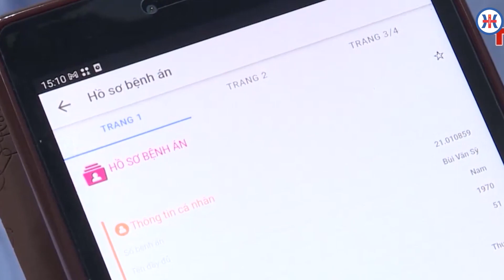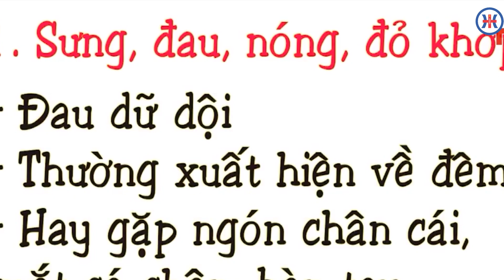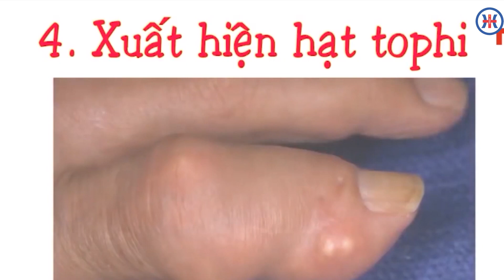BỆNH GOUT - TRIỆU CHỨNG, NGUY CƠ VÀ PHƯƠNG PHÁP ĐIỀU TRỊ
CHƯƠNG TRÌNH BẠN HỎI CHUYÊN GIA CHÚNG TÔI TRẢ LỜI, CHỦ ĐỀ: BỆNH GOUT - TRIỆU CHỨNG, NGUY CƠ VÀ PHƯƠNG PHÁP ĐIỀU TRỊ
CHUYÊN GIA: TS.BSNT Hoàng Văn Dũng - Giám đốc chuyên môn hệ Nội, Trưởng Khoa Nội tổng hợp 2, Bệnh viện đa khoa quốc tế Hải Phòng.
⏰ Phát trực tiếp trên Fanpage, Youtube: 8h00, ngày 02/01/2023.
📍 Tại buổi Tư vấn trực tuyến, Quý khán giả sẽ được diễn giả tư vấn, giải đáp các thông tin liên quan đến nội dung: BỆNH GOUT - TRIỆU CHỨNG, NGUY CƠ VÀ PHƯƠNG PHÁP ĐIỀU TRỊ
❓ Quý khán giả có thể đặt câu hỏi ngay tại phần bình luận hoặc gửi tin nhắn tới fanpage Bệnh viện, diễn giả sẽ tư vấn giải đáp trực tiếp trong chương trình.
💥💥 Đặc biệt, tặng ngay phần quà hấp dẫn cho những quý khán giả tham gia:
☑️ Like + chia sẻ livestream ở chế độ công khai trên trang cá nhân và 5 hội nhóm
☑️ Tag tên 5 người bất kì dưới phần bình luận;
☑️ Đặt câu hỏi hay về cho chương trình.
☎ Hotline : 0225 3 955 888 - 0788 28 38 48